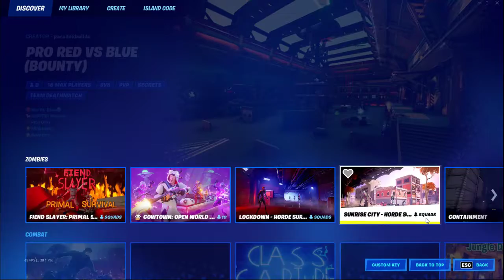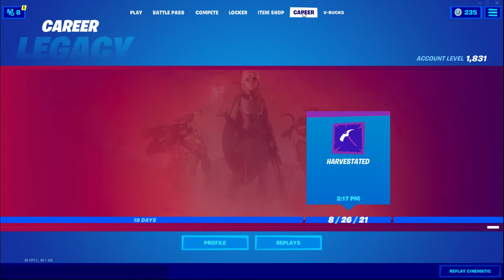Fortnite Season 8 start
Its rough but here is all the new stuff and a fast look at the map and a few unvaulted items maybe?